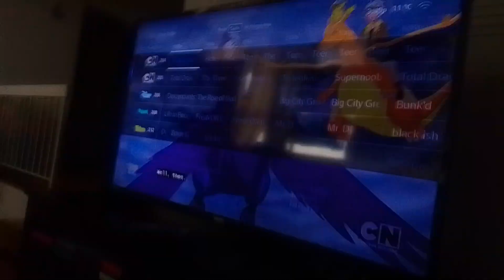descendants 4 rise of red queen of hearts soldiers led Cinderella walk down further away from her(5)